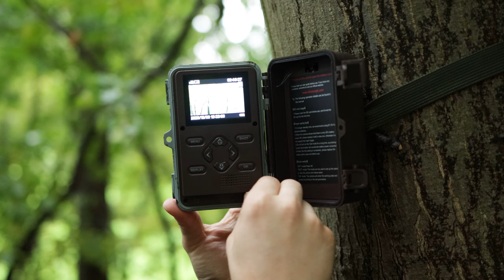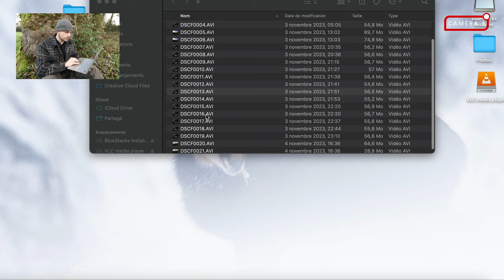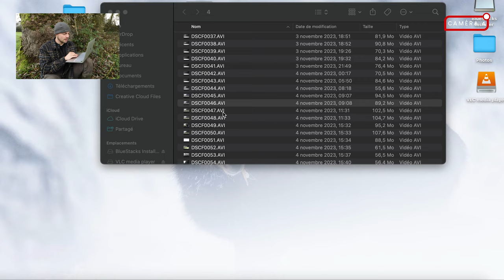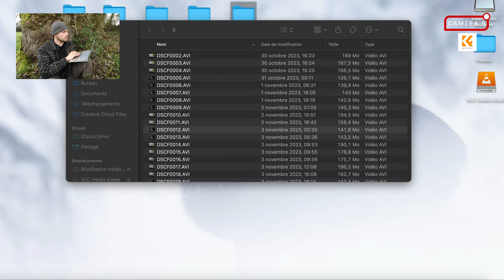J'ai laissé 5 PIÈGES PHOTO en PLEINE NATURE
Description & lien du piège photo ci dessous :

J'ai laissé 5 pièges photo capturer les scènes de vie tout autour de chez moi durant 7 jours. Un vrai bonheur d'avoir pu découvrir ce qu'il se passe au pas de ma porte ! On a pas toujours l'occasion d'être présent au bon moment, l'utilisation des pièges est donc très utile afin de continuer à suivre les animaux.

J'espère que cette vidéo vous aura plu ! Si vous avez des questions, n'hésitez pas, j'y répondrai !

LIEN du piège K&F Concept

K&F CONCEPT

Matériel utilisé dans cette vidéo :

- Canon 90D x2
- Canon 100-400mm II
- Sigma 18-35mm ART
- Canon 10-18mm
- Micro Shure VP83F avec enregistreur interne
- Micro RODE go video II

Bénéficiez de 15% sur le site Neewer grâce au code "JULIEN15"